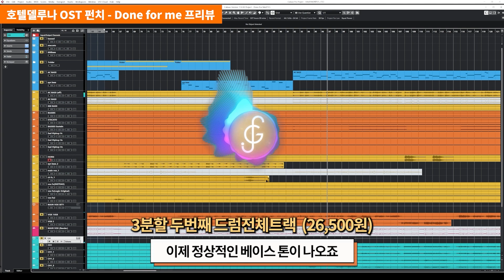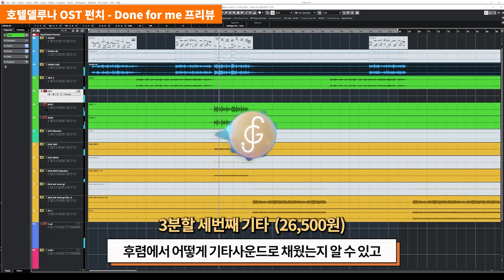신인 작곡가는 절대 따라할수 없는 마법 사운드 [펀치] - Done for me [감성사운드] 미디, 작곡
1. 이름 :
2. 나이 :
3. 사는 지역 :
4. 어떤 경로를 통해서 연락을 주셨나요?
1) 미친감성 유튜브 채널   2) 감성사운드 유튜브 채널   3) 지인 추천
4) SNS 광고   5)인터넷 검색(네이버,다음,구글)   6) 그 외
5. 미디를 시작하신지  얼마나 되셨나요?
6. 미디를 배우신 적 있으신가요? (배웠다면 얼마나 배우셨나요?)
7. 실용음악과를 다니시거나 졸업하셨나요?
8. 사용하는 프로그램이 어떻게 되시나요?
9. 피아노를 어느 정도 연주하시나요? (듣고 치는거 가능한지 , 텐션 어느정도 아는지)
10. 최종 목표가 어떻게 되나요?